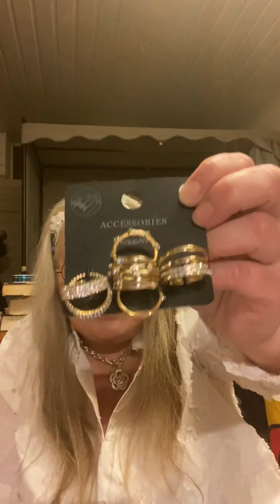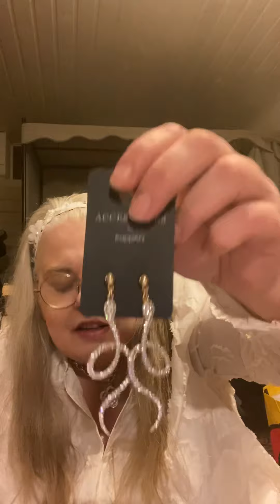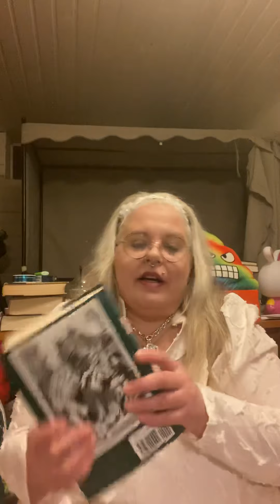Wait for it !!!